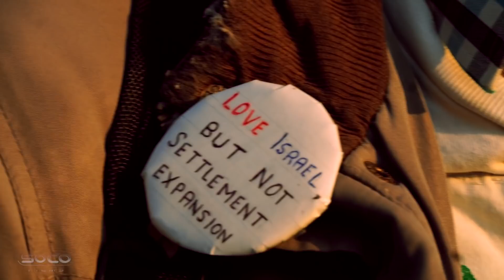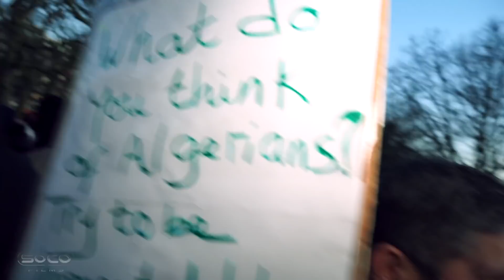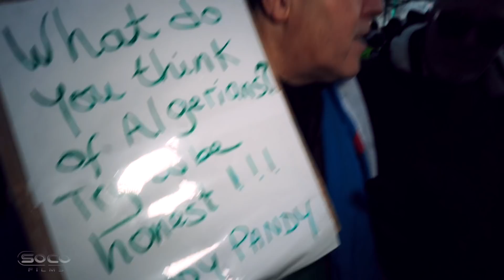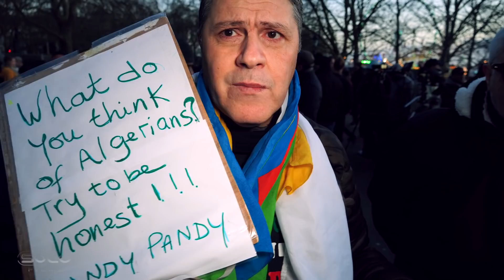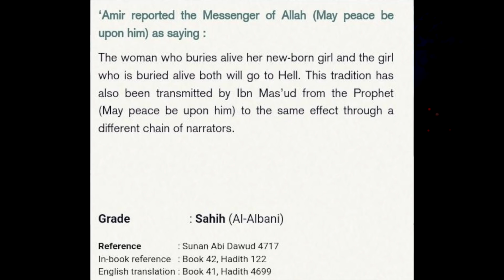BIG CLAIMS | ft Kryptonite Kay Paperboy & Raj | Speakers Corner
Highlights: Talmud not God's word, kissing the pagan black stone, Jesus was a thief, Racism in Islam, Extremist links in Speakers Corner, Soco Films accused of promoting terrorism.

Chistian_Muslim_Sikh Debate | Speakers Corner |